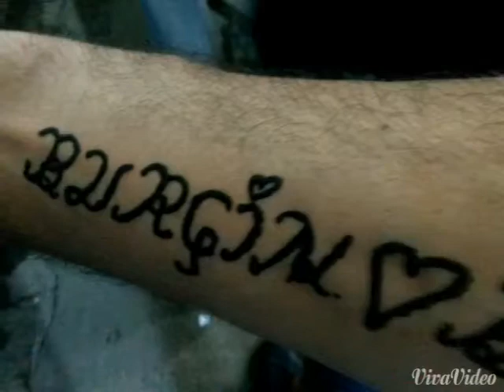Burçin Burçak bulunuz MLD